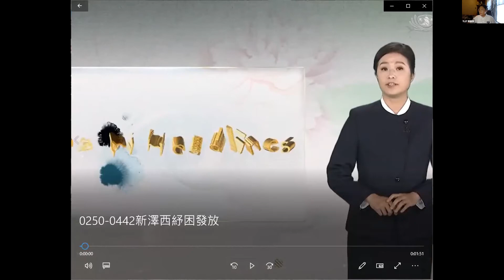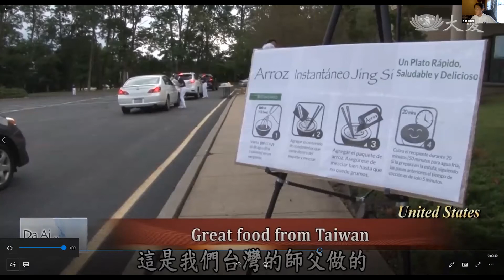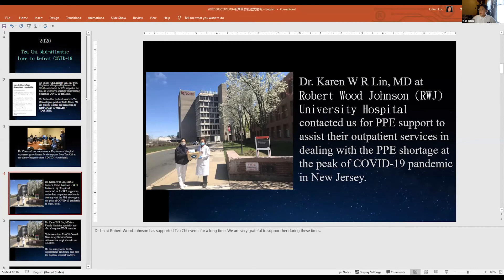Mid-Atlantic Region Sharing 紐澤西人醫紀實